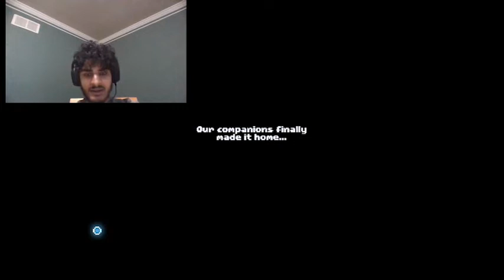There Is No Game: Wrong Dimension Part 5